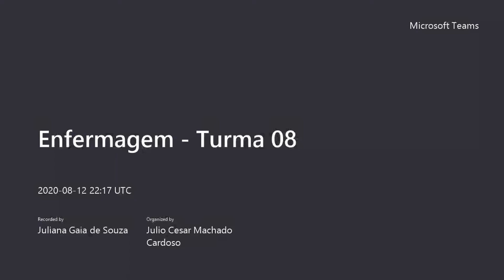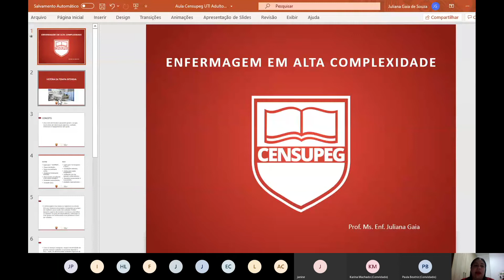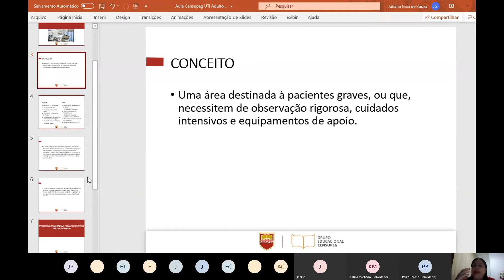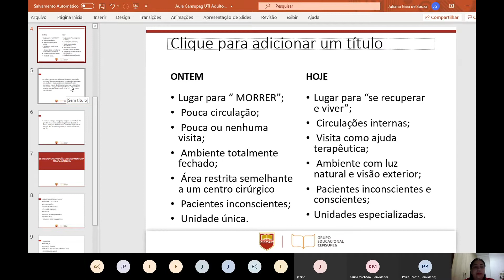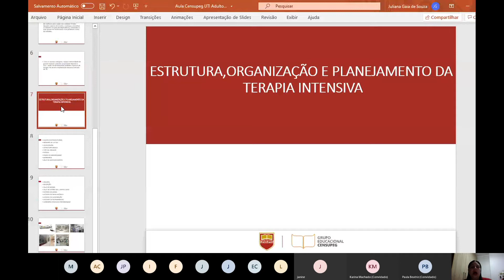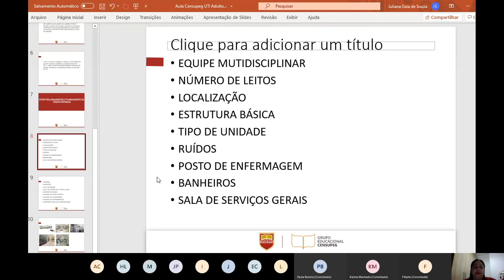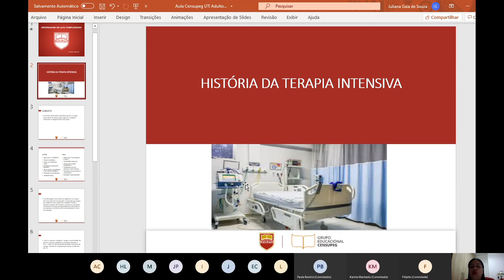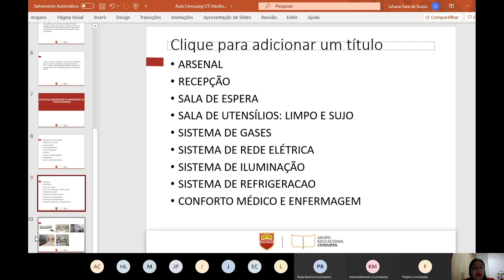Enfermagem Turma 08 2